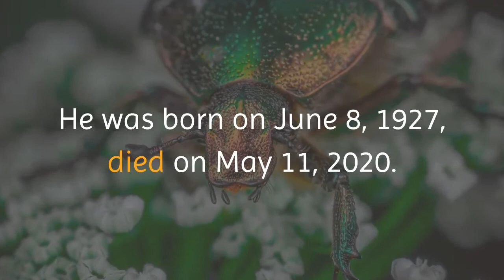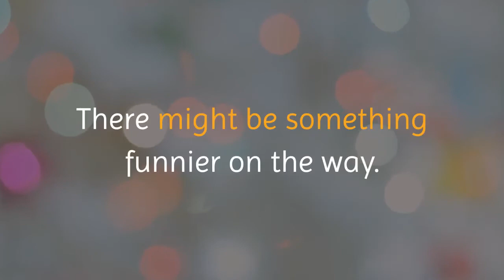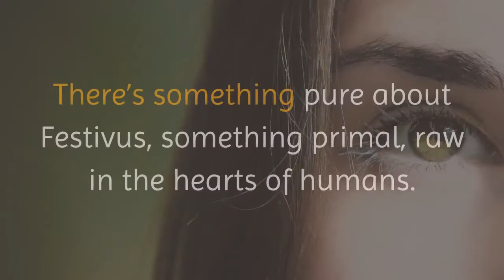read jerry stiller motivationa quotes